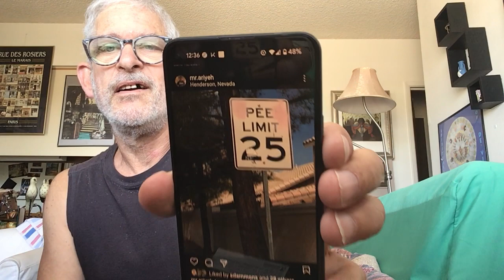Vandalism on a street sign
though it’s not legal to do that, it created a humorous message.